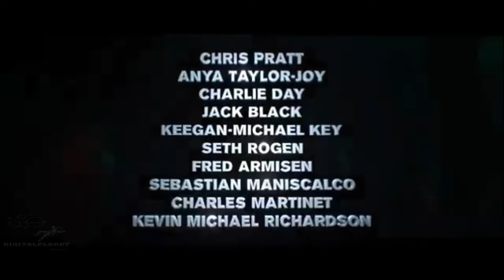Movie Trailers 2023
The Super Mario Bros 0:00
Puss In Boots The Last Wish 2:25
Avatar The Way of Water 5:21
John Wick Chapter 4 7:35
Creed III 10:06